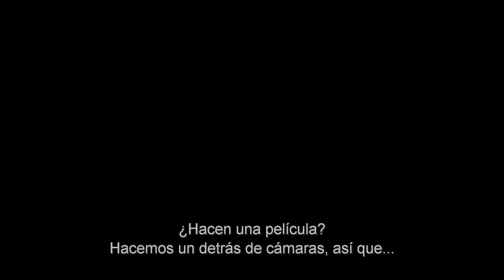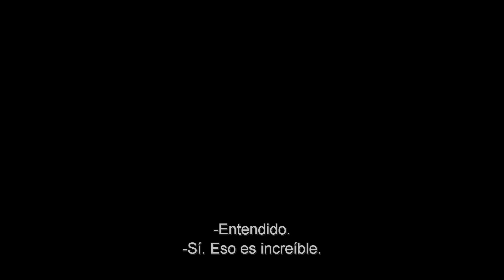Los Diarios Jurásicos de Chris Pratt - Jurassic World: El Reino Caído [Subtitulado]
El protagonista entrevista a diferentes miembros del equipo responsable de la película.